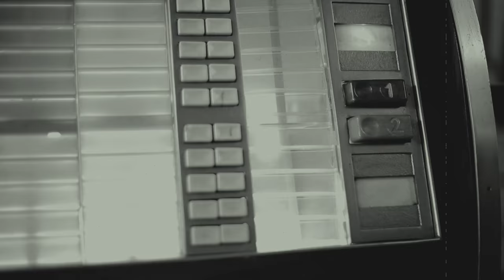Zachi Noy - Der Kultstar aus "Eis am Stiel" kommt zu den Family-Events!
SCHLAGERFUZZI ist eine Party- und Eventagentur, zu deren Kunden sowohl Veranstalter und Gastronomen als auch Privatpersonen zählen. In dem fünften Jahr unseres Bestehens haben wir bereits weit über hundert tolle Events bundesweit ausgerichtet, u.a. die Veranstaltungs-Reihen DIE GROSSE PARTYTOUR und DIE GROSSE FAMILIENPARTY mit einem einzigartigen Party- & Unterhaltungsprogramm.

2017 holt Schlagerfuzzi den Kultstar Zachi Noy aus der bekannten Filmreihe "Eis am Stiel" nach Deutschland!

Weitere Infos & Tour-Termine erhalten Sie auf unserer Facebook-Seite sowie auf den jeweiligen Homepages: